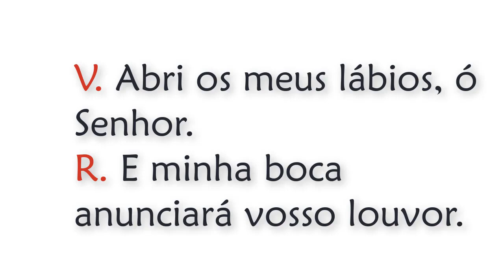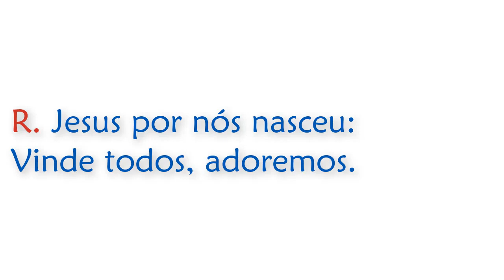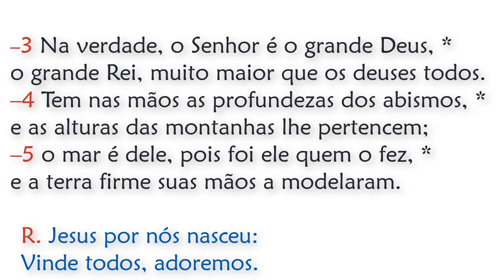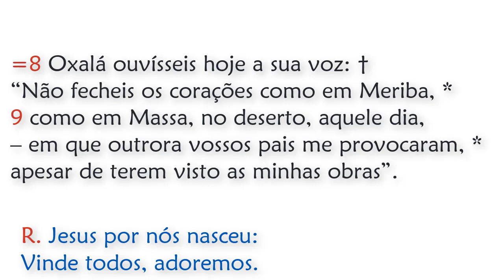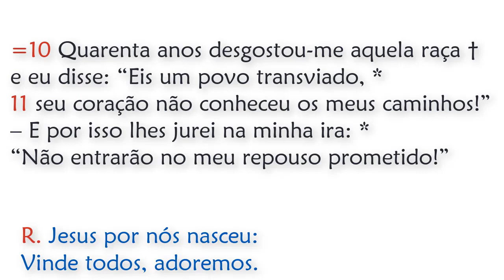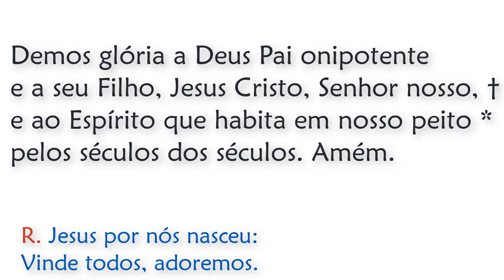Invitatório do Tempo do Natal